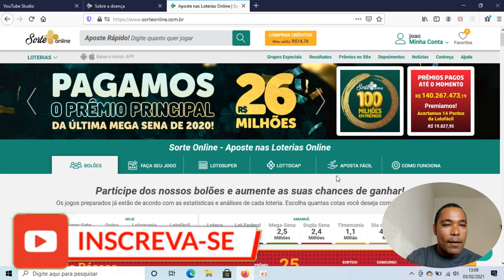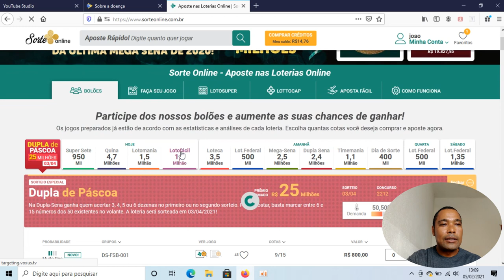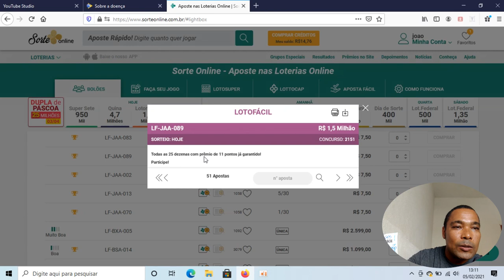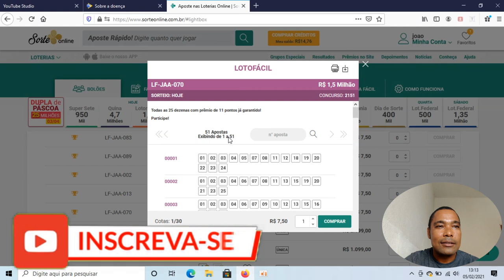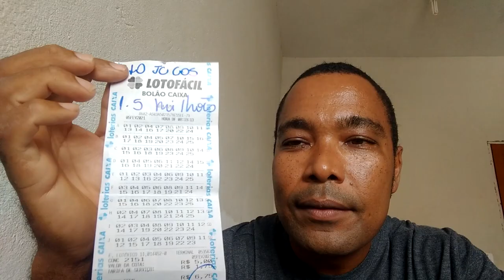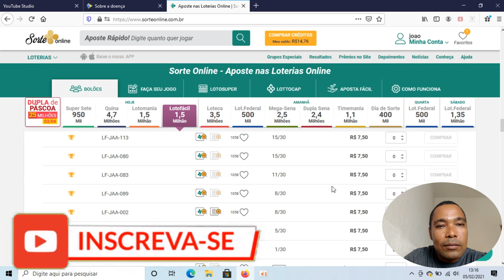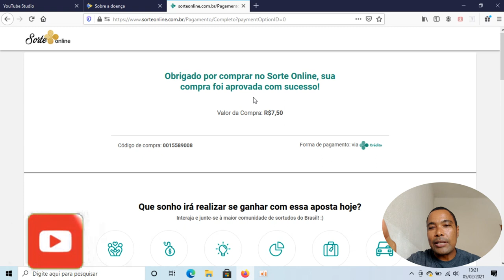sorte online vs lotérica bolão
salve galera ,a pedido dos inscritos hoje vou fazer um jogo na casa lotérica e um jogo no sorte online sendo os dois de valores semelhantes e concorrendo ao mesmo concurso. e juntos  com vocês vou fazer um comparativo ente as duas formas de jogar .